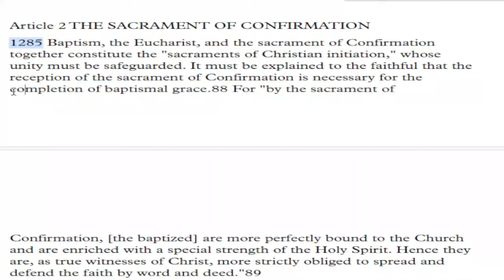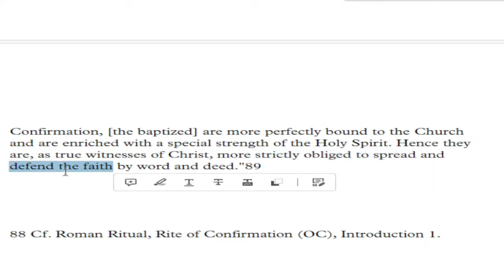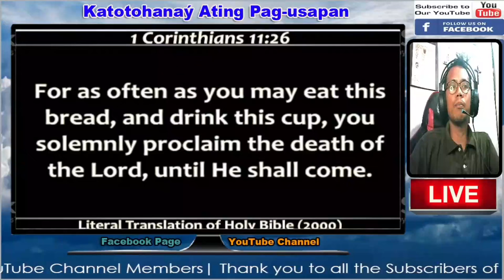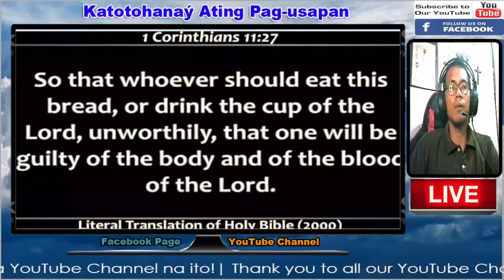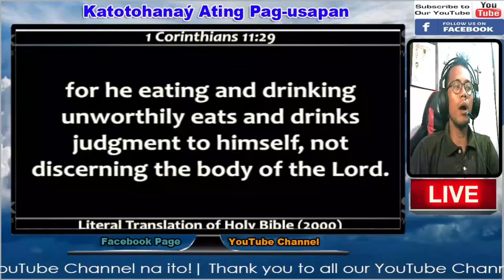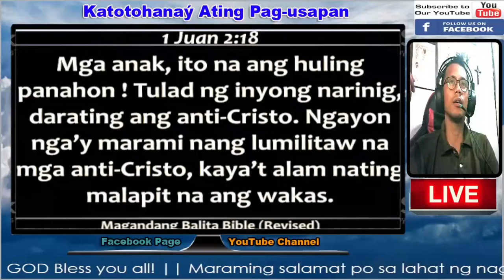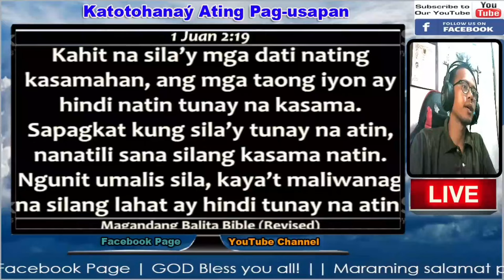Madre naging SDA daw, Alamin ang Katotohanan!